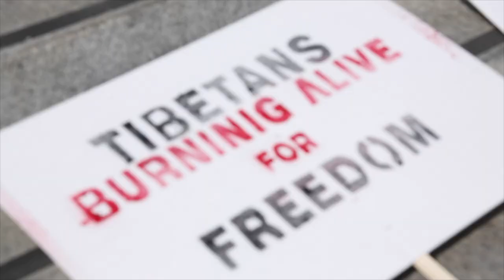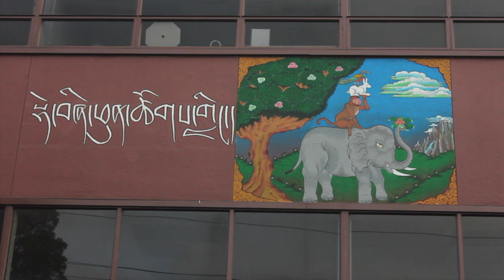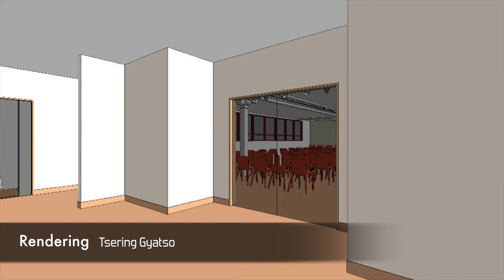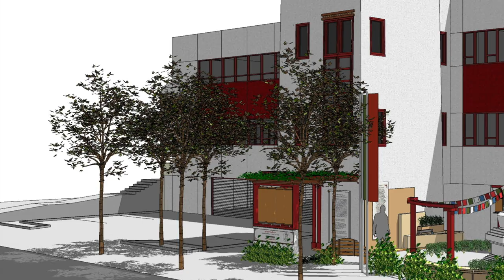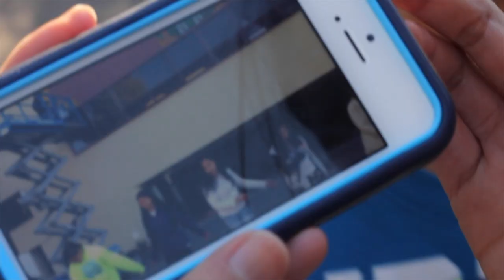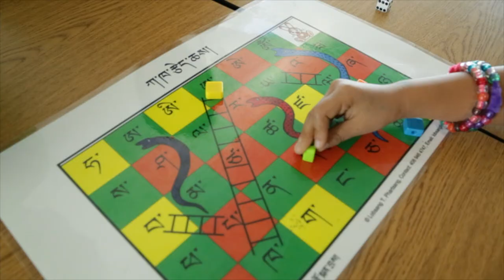A Home for Hope - Deshi Phuntsog Ling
In the months leading to the Dalai Lama's visit to the Bay Area in February 2013, the members of the Tibetan community came together to complete a critical renovation phase for their Community Center: Deshi Phuntsog Ling. Men and women, young and old, whether working in construction or in other industries, these Tibetans rolled up their sleeves, got down on their knees and dug into the renovation work with an enthusiasm that was uniformly electric. This sense of solidarity that the community members displayed was unprecedented. If anything it was the community responding in kind to the exemplar leadership shown by the TANC Board and the president Kunjo Tashi.

Finding myself absolutely useless in any of the practical work pertaining to construction, I was glad when the board asked me to make a documentary showcasing this very teamwork amongst the community members for a screening prior to the Tibetan leader's talk. And as the current TANC board steps down, I wanted to put this video up for viewing so we will be reminded of their great work in bringing our folks together.

This project is more than a film about a people coming together to preserve their culture. It is their story in rebuilding of legacy and laying the stone for a stronger future for coming generations.